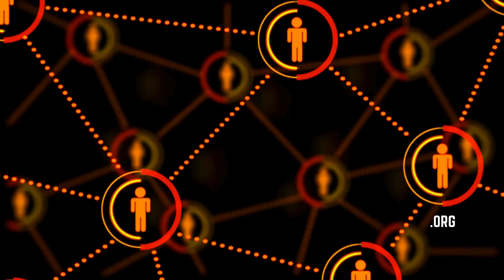Fear of Deportation Keeps Many Immigrants from Accessing Services, Despite Eligibility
Gustavo Gasca Gomez, Coordinator-Stop the Hate Project and Immigration Outreach Specialist with Education and Leadership Foundation, explains how Trump’s anti-immigrant rhetoric and campaign strategy impact undocumented immigrants.